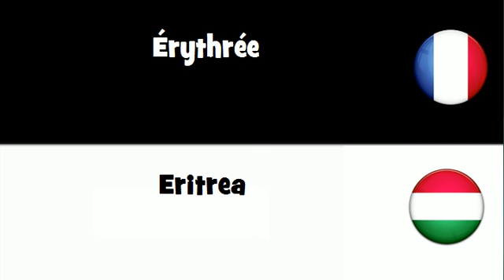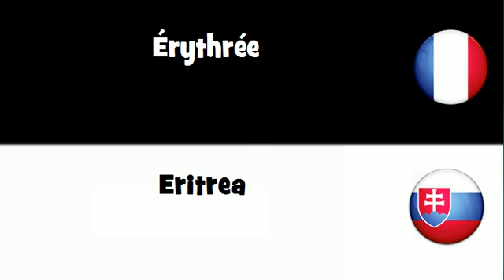Dites le en 20 langues # Érythrée